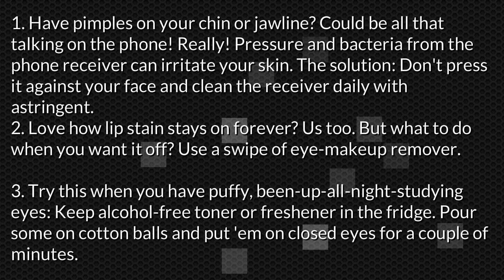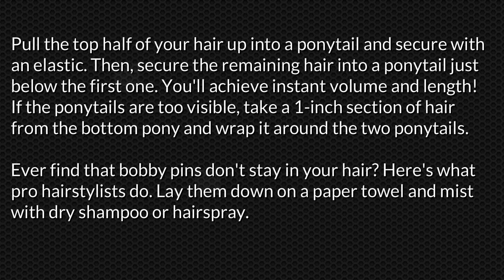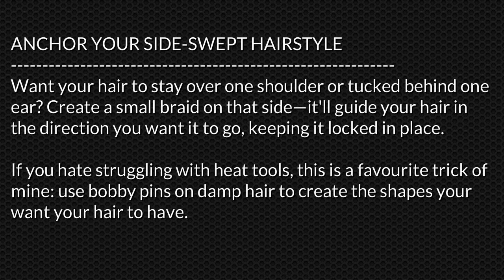Makeup Tips For Nail And Hair 2